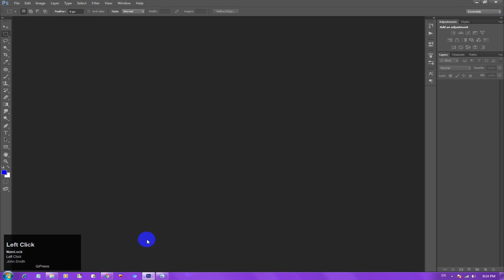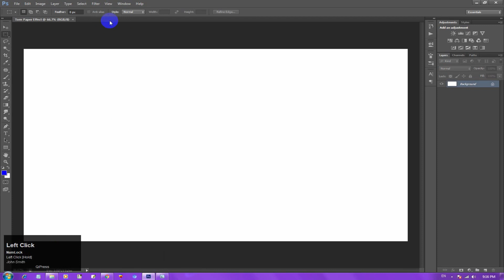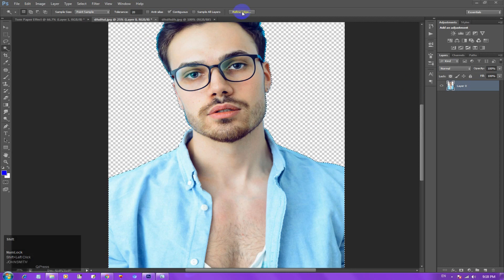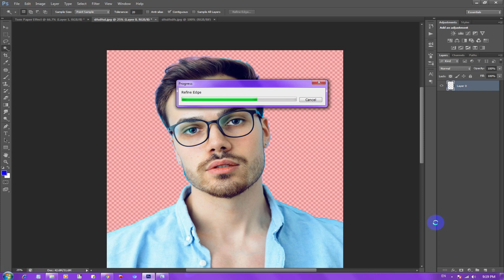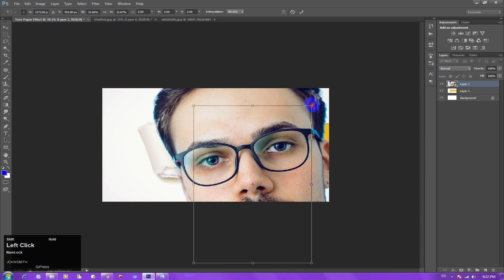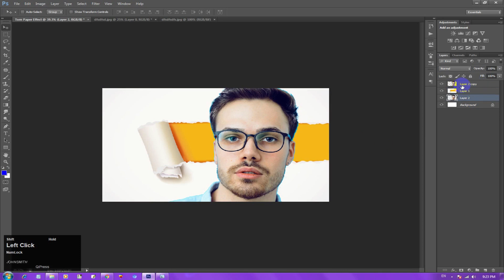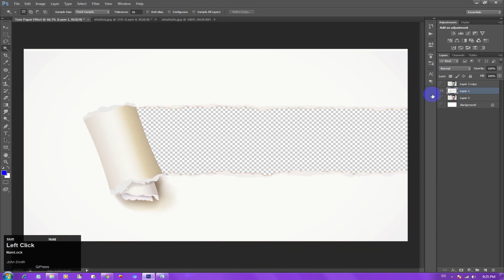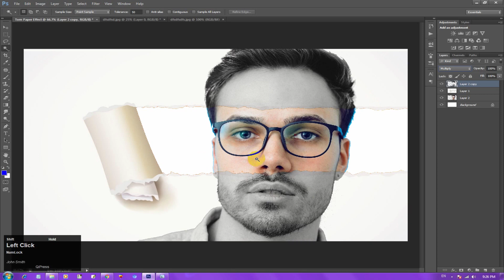Torn Paper Effect | फटा हुआ पेपर प्रभाव | Photoshop Urdu/Hindi Tutorial 2019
Breaking News : You Can Hire on Fiverr For ID Card Design

In this video i am showing " Torn Paper Effect | फटा हुआ पेपर प्रभाव | Photoshop Urdu/Hindi Tutorial 2019"
Assalam o alaikum dosto aaj ki is video me meny apko Bataya hai ky ap Adobe Photo me kis tarha apni photo to torn paper effect bana sakty hain.